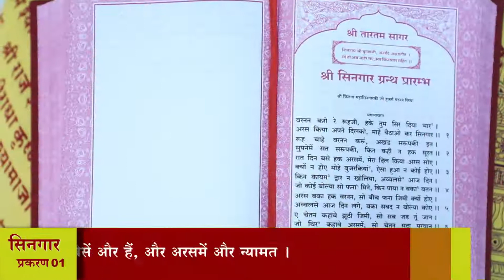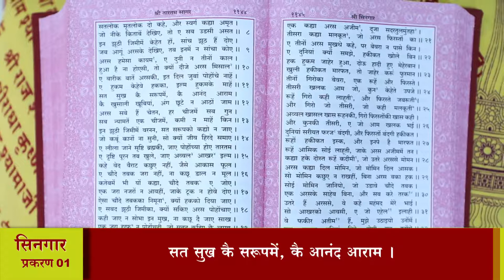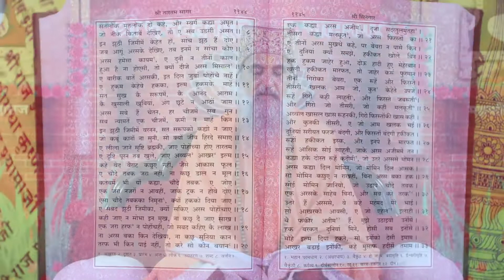श्री तारतमसागर (प्रशिक्षण) दैनिक 31-05-2021